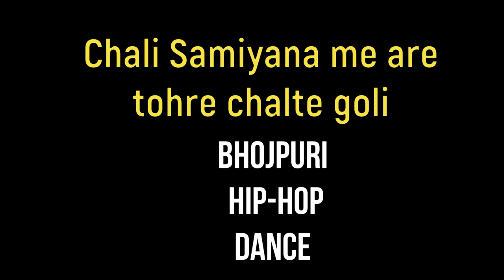CHALI SAMIYANA ME TOHRE KHATIR GOLI/ BHOLPURI HIP-HOP DANCE /MANAN KASHYAP CHOREOGRAPHY.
Hi
 I am Manan Kashyap
 Welcome to my you tube channel
 Manan Dance Studio

Choreography : Manan Kashyap
Dancer : Manan & Soniya
Song -Chali samiyana mein goli
Singer- Arvind Akela 'Kallu Ji'
Album- High Voltage Wali